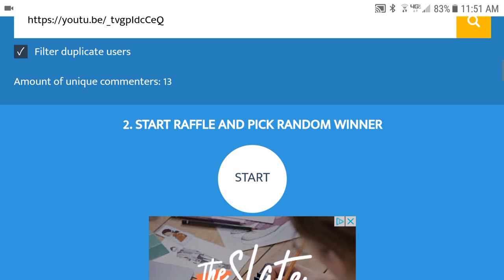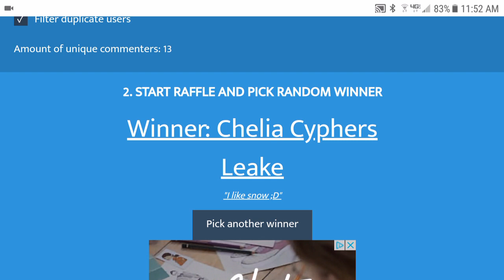CODE CARD GIVEAWAY WINNER - 1/21/2019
Whats up guys,  Matt here and we have a winner for the weekly code card giveaway! Was it you?

Upload Schedule:
Thursday - Random
Friday -